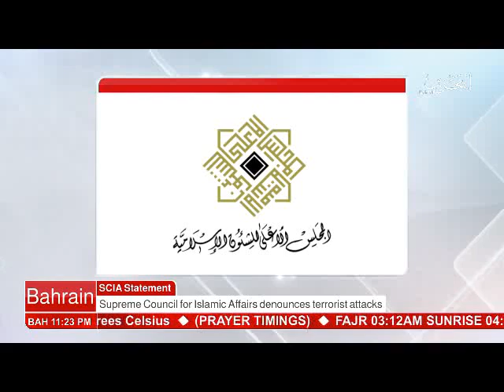البحرين : Bahrain English News Bulletins 2 21-06-2017